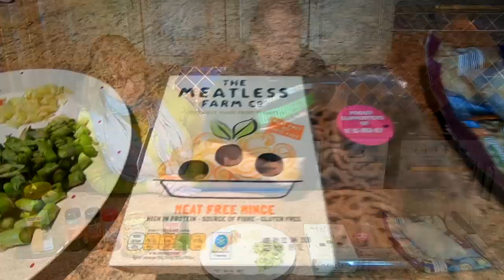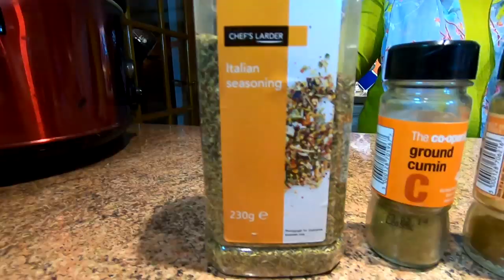We're Coming Back Part 4 Eggs On Toast And Chilli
Today we are having eggs on toast for lunch and a spicy Chilli Con Carne on my Vegetarian, Dairy free and low carb eating plan. Sharon had lamb chops and veg on her Keto plan too.

Huawei P20 Pro 128GB Dual-SIM
CanonM50 24.2MP 4K Camera
Canon 11-22 mm f/4-5.6 IS STM Lens